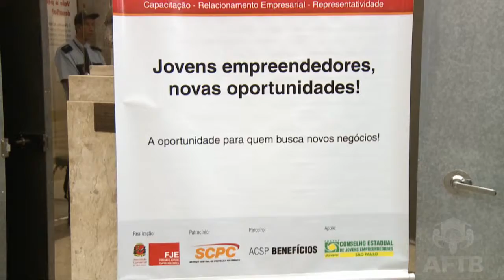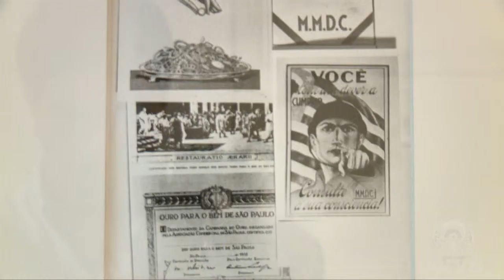AFTB - Rodada de Negócios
Cobertura sobre a Rodada de Negócios, evento na Associação Comercial de São Paulo, com participação de funcionários da AFTB.